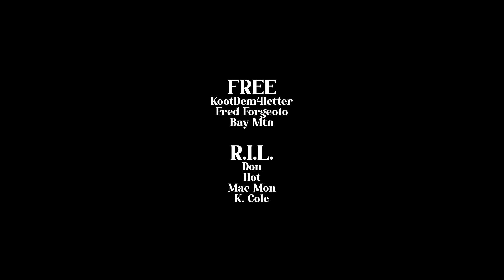The Hustle Crew presents - Korlione ft THC GMoney - I see it